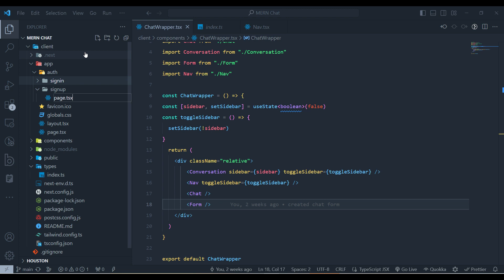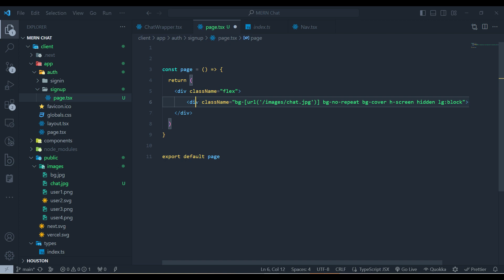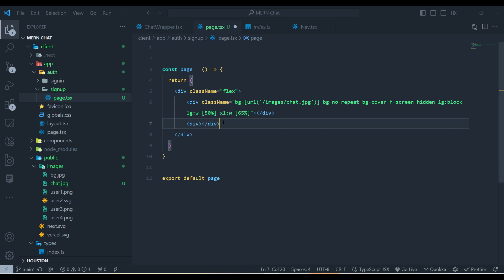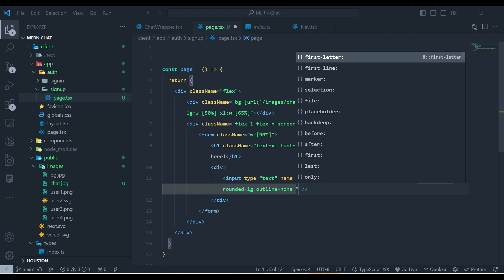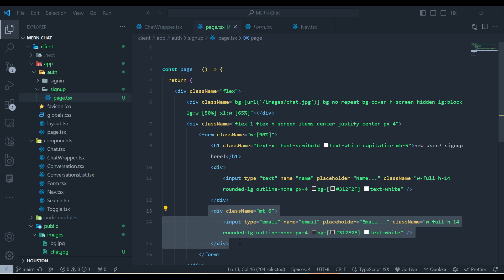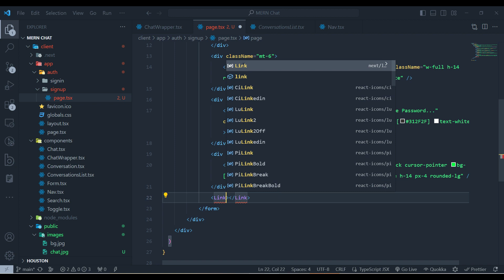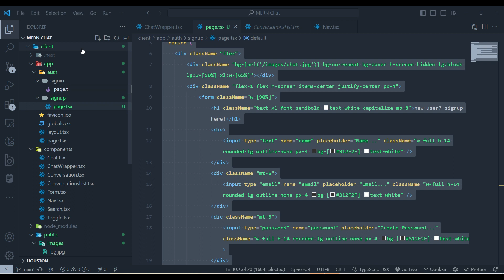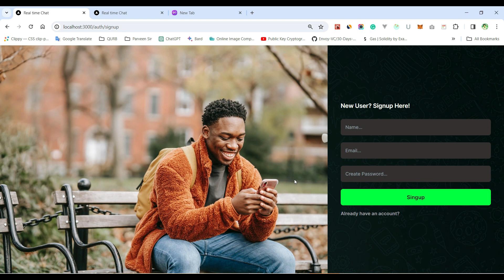[8] Real-Time Chat with Next.js, Socket.io, and MongoDB - Signup & Signin Pages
Real-Time Chat with Next.js, Socket.io, and MongoDB, In this video, we will create signup and login pages.